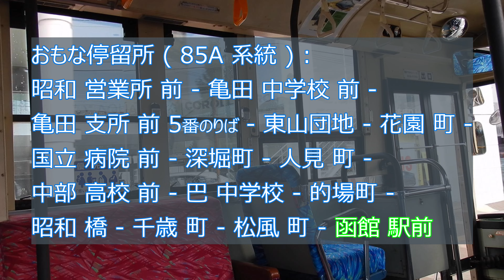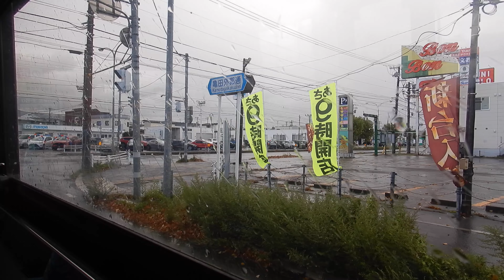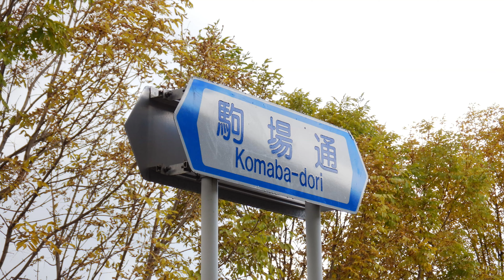【 4K UHD 乗合バス動画 】2023/10/17 失われつつある路線バス に乗る 函館バス 85A系統 国立病院前 巴中学校 経由 函館駅前 ゆき 昭和営業所前 09:24 日野ブルーリボン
2023年 10月 17日
北海道 函館バス
85A 系統  国立病院前 巴中学校 経由 函館駅前 ゆき
昭和営業所前 09:24 → 自衛隊前

お菓子を用意して待っております。

前の乗合バス動画 :
【 4K UHD 乗合バス動画 】
東日本 気まぐれ バスの旅
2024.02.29 アルピコ交通 長野 31系統
快速 丹波橋線
長野駅 14:50 発

次の乗合バス動画 :
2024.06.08 失われつつある乗合バス
東日本 気まぐれ バスの旅 三菱エアロキング
関東自動車 ( 宇都宮 ) とちの木号 前編